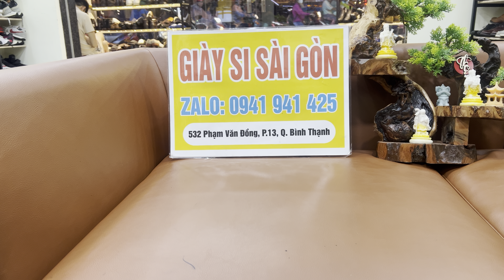Siêu phẩm LV-feragamo cập bến các bác ơi chi tiết alo e hiền #0941941425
GIÀY SI SÀI GÒN : Zalo 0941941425